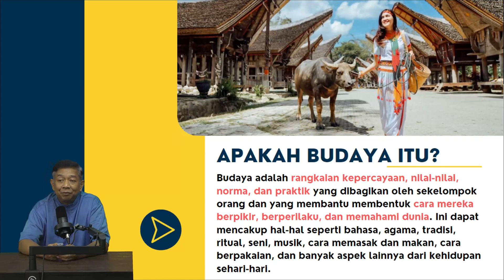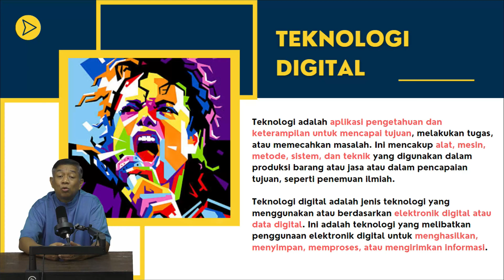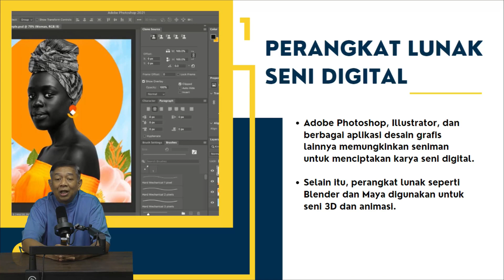EKODEMY | Seni Budaya dan Teknologi #1